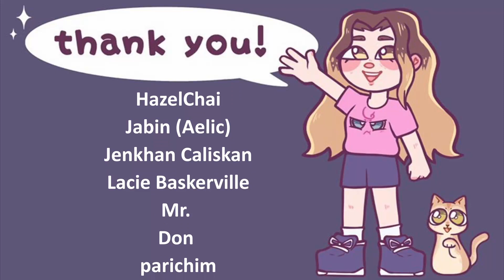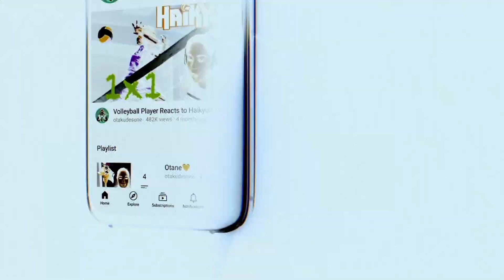Attack on Titan Final Season Part 2 Episode 1 Reaction | Judgment